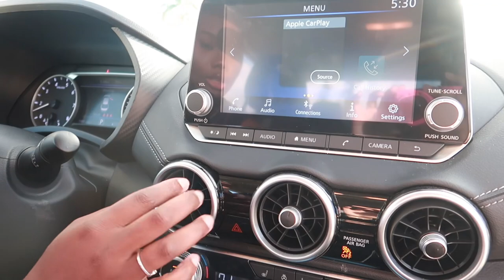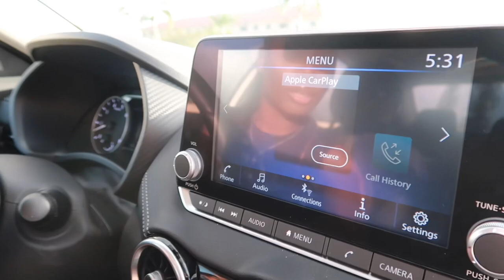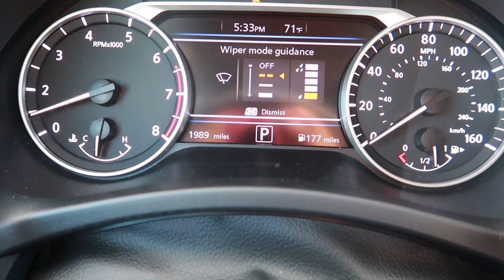MY FIRST CAR | Car Tour | 2022 Nissan Sentra